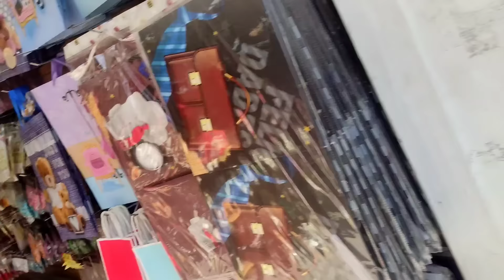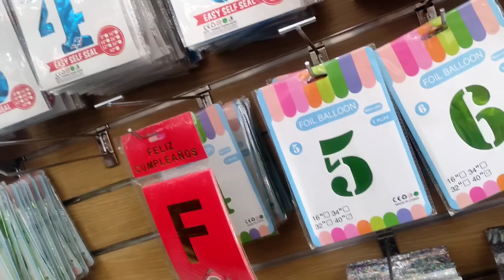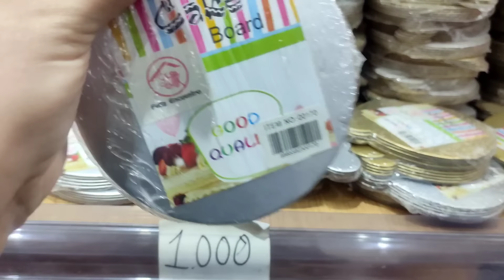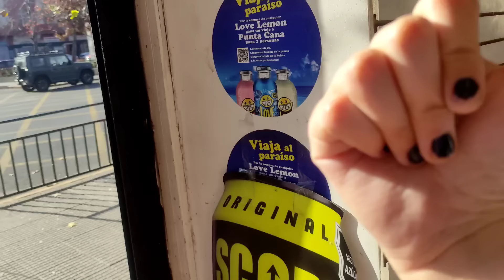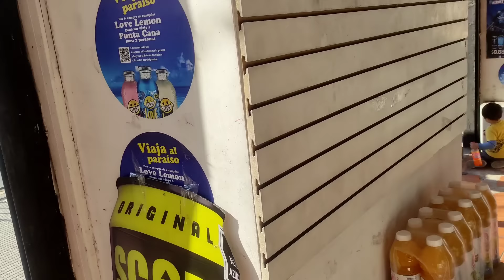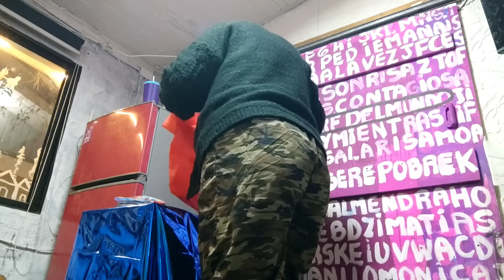LOS PREPARATIVOS DEL CUMPLE + LOS 49 AÑOS DEL MARCE